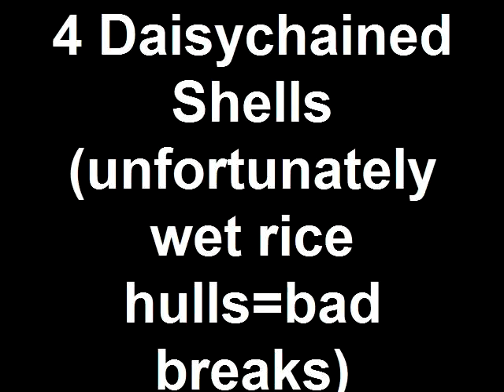3 Shells +1" Salute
2.5" to 2.5" to 3" +1" salute